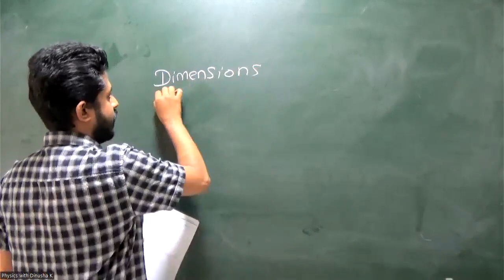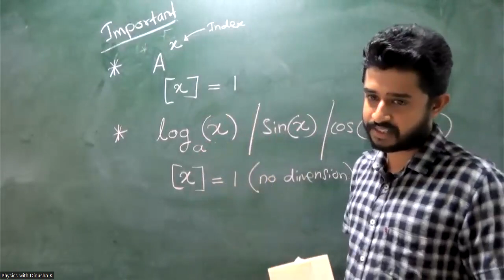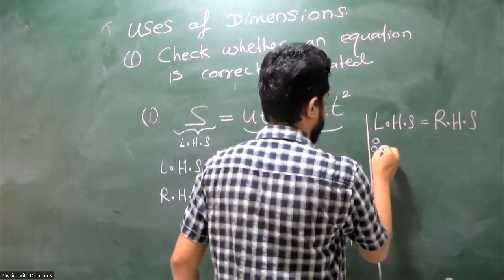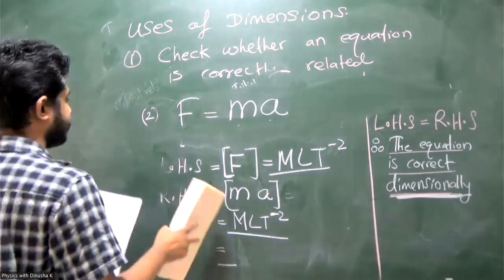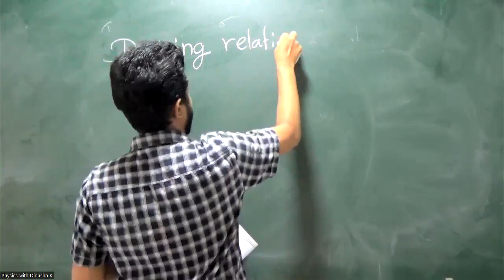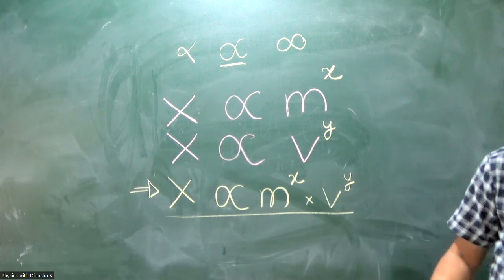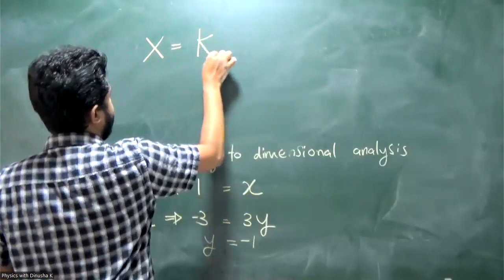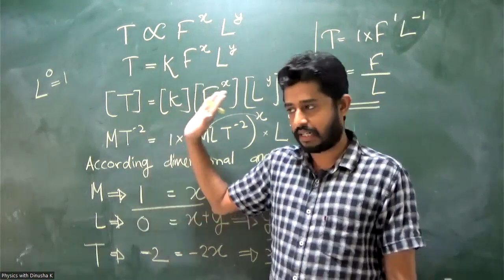#2024 #2023 A/L unit 01 Measurements Part 03 (Dimensions)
English Medium Physics 2024 unit 01 Measurements_Dimensions